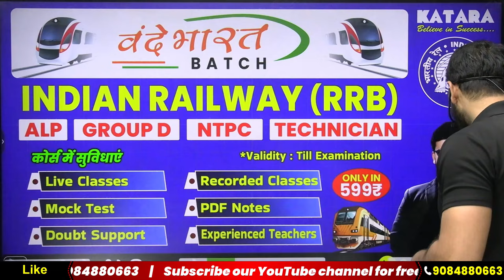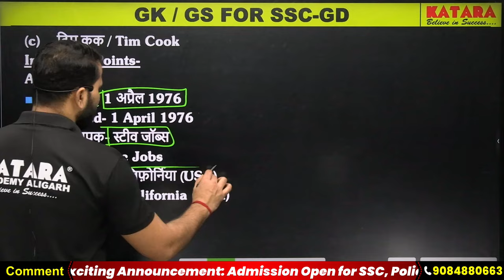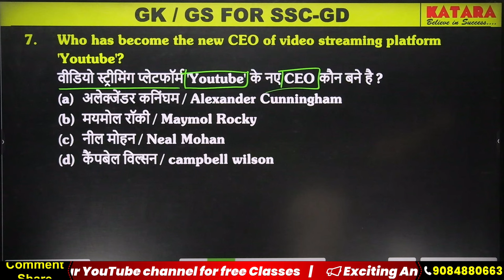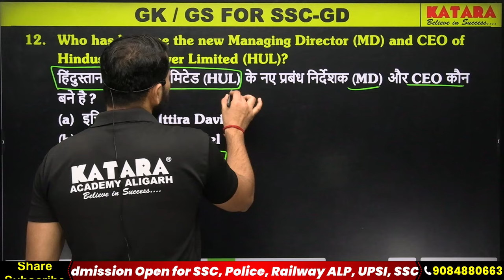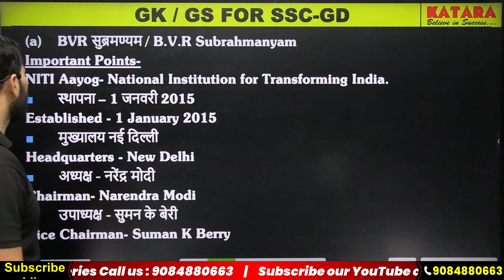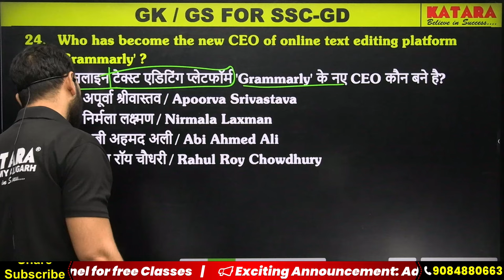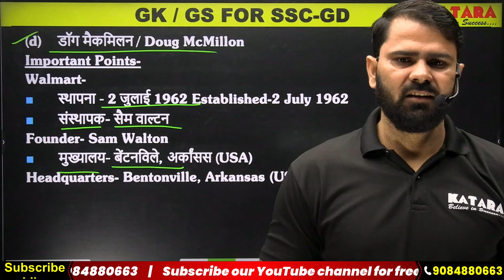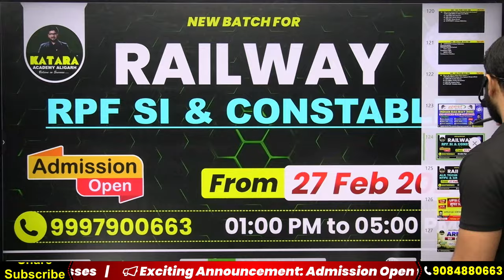MOST EXPECTED QUESTIONS FOR SSC GD 2024 GK/GS | भारत एवं विश्व के प्रमुख कंपनियों के CEO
In this session, the Katara team will begin the Class For SSC GD 2024. In this class we will start our GS Series in which we will see important Companies with their CEO and how these companies are important for India's Economy.

About : Katara Competition Academy is a YouTube Channel and a Coaching institute, where you will find Educational videos for Army, Air Force and Navy exams. New Video is Posted Everyday.